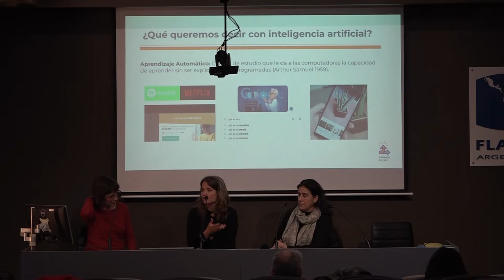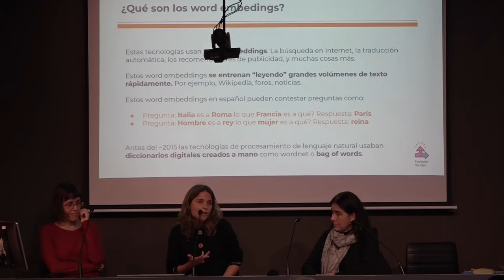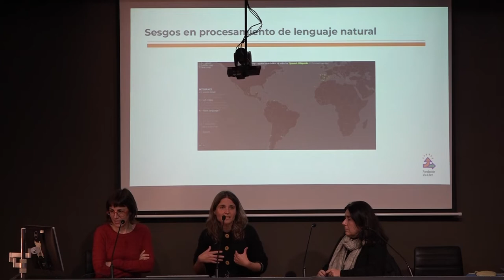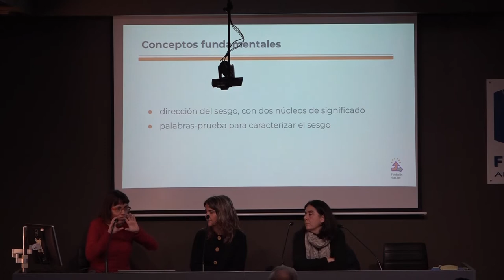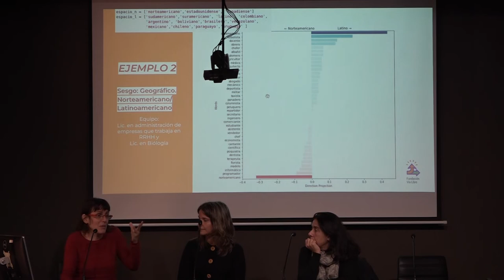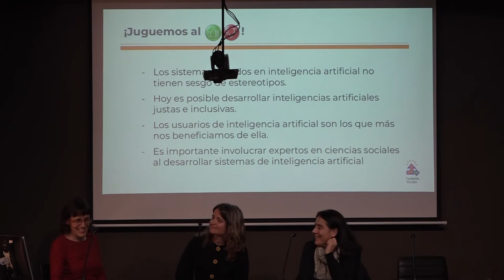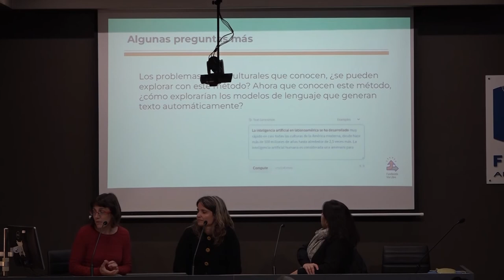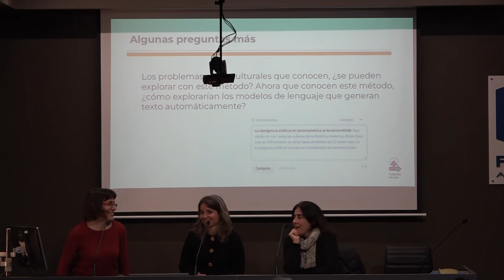Estereotipos en Inteligencia Artificial en FLACSO Argentina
Presentación del paper “Una herramienta para superar las barreras técnicas para la evaluación de sesgos en las tecnologías del lenguaje humano” a cargo del equipo de EticaenIA de Fundación Vía Libre.

La jornada contó con la exposición a cargo de Laura Alonso Alemany y Luciana Benotti y la palabra de Valentina Delich, directora de @FLACSOArgentina, y Beatriz Busaniche de @FViaLibre.

00:00 Presentación a cargo de Valentina Delich
04:15 Presentación de Beatriz Busaniche
09:42 Presentación Luciana Benotti
10:00 ¿Qué queremos decir con Inteligencia Artificial?
12:05 Objetivo del proyecto
13:00 Glosario en Inteligencia Artificial
13:43 ¿Que entendemos por sesgo? Ejemplos
16:55 Sesgos en Procesamiento del Lenguaje Natural (PNL)
18:48 Word Embeddings y sesgos
32:50 Herramientas para explorar sesgos
41:56 Conceptos fundamentales
47:25 Ejemplos
59:20 Pregunta del público sobre IA en justicia
1:10:00 Interacción del público 1 - Protección de Datos Personales
1:15:00 Interacción del público 2 - Protección de Datos Personales
1:24:45 Ejemplo final
1:25:31 Cierre de Beatriz Busaniche
1:30:50 Contacto